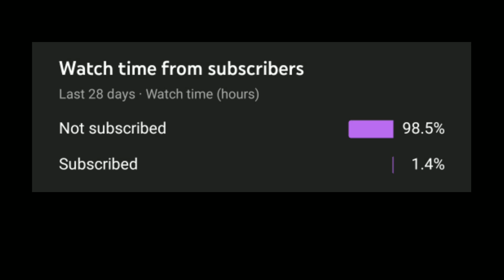2022 vs 2096 minecraft textures